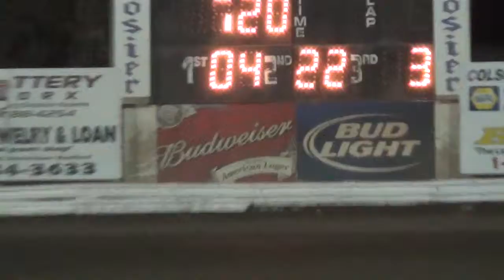Super Stocks Main - 10-26-13 - Dirt Nationals - Hanford, CA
Dirt Nationals - Kings Speedway - Hanford, CA - Night 2
Results: 1 #04 Tim Randolph, 2 22m Mitch Machado, 3 3ac Levi Kiefee, 4 #37 Chad Webber, 5 #5 David Spriggs, 6 #7 Fred Ryland, 7 1n Anthony Pombo, 8 #97 Brian Shepherd, 9 5h Darrell Hughes, 10 #14 Lonnie Welch, 11 68j Billy Simkins.